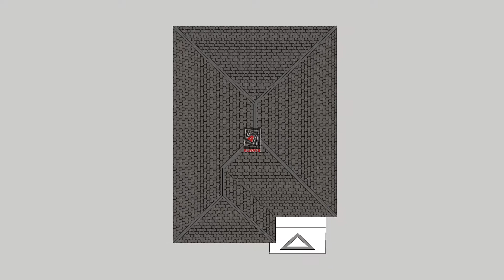แบบบ้าน 2 ชั้น ALWAYS AT2 - SketchUp